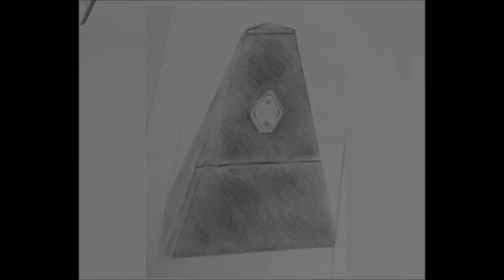The Sun-Less Trio/New Album 2020 Bootleg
The Sun-Less Trio
Forthcoming Album (#5)
rough edit/unmastered copy
Rough sketch art IJS
Mixed for two ears
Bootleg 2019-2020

1. Nothing Good Past 12
2. Cemetery Road 5:06
3. Waiving My Arms in the Sea 9:59
4. Give it a Whirl 16:38
5. Spanish Caravan/Asturias (Leyenda) 22:20
6. Five Hours 26:41
7. Across the River 30:32
8. Overland 33:21

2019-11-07